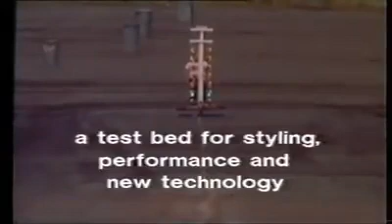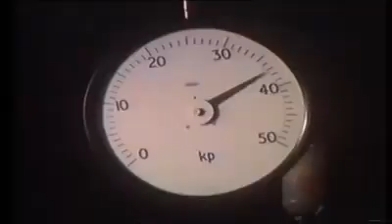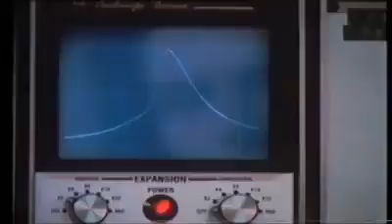Saab 900 EV-1